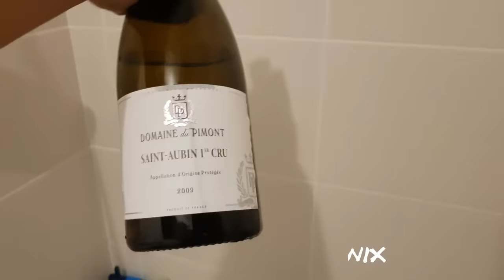BEST OF THEKAIRI78 ET KENNY DANS LA SALLE DE BAIN #1 !!!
PSN PS3 : iSeFeNiX